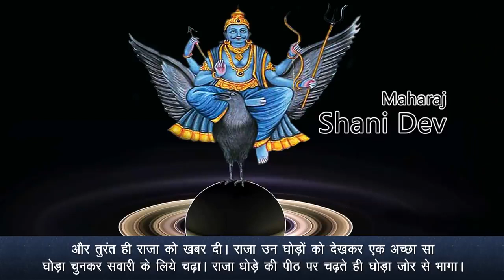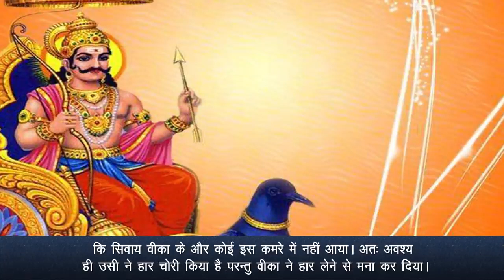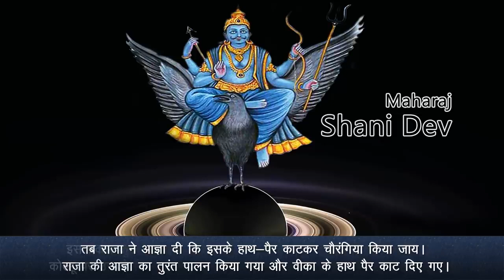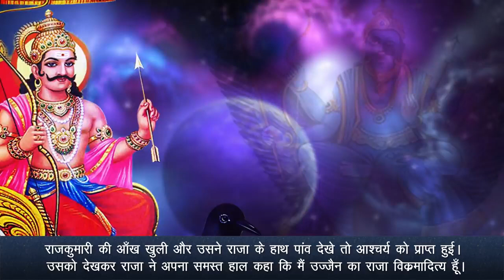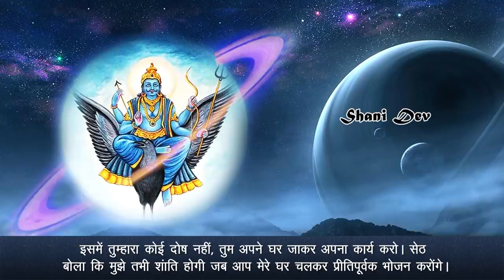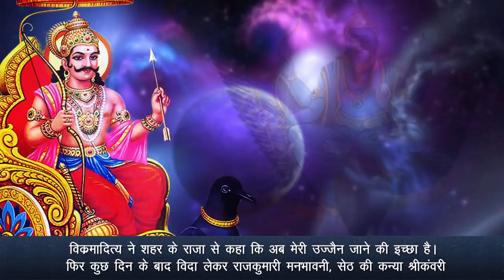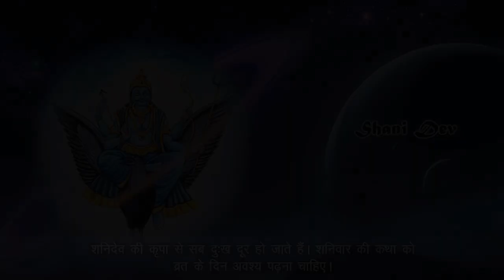शनिवार की व्रत कथा shaniwar ki vrat katha